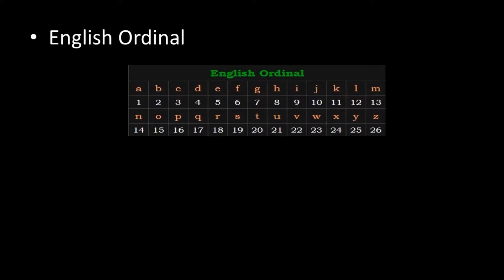4 Main Ciphers in English Gematria